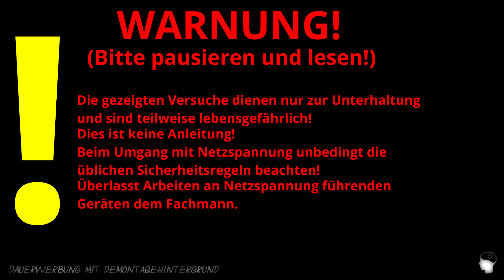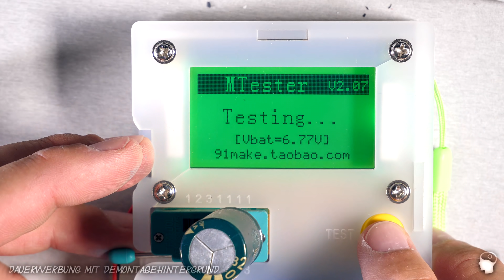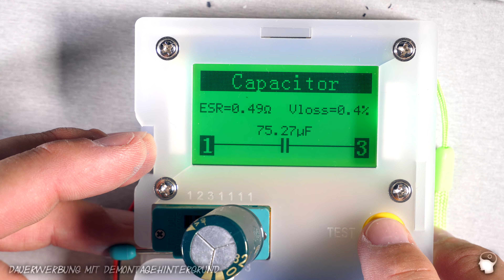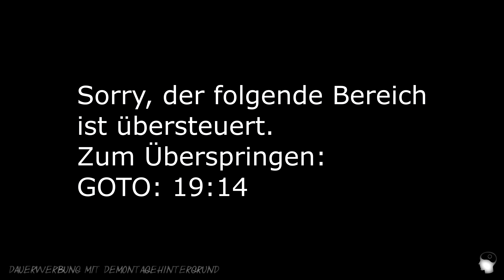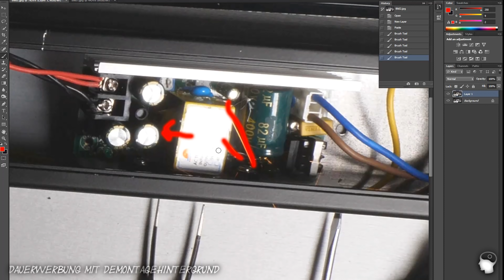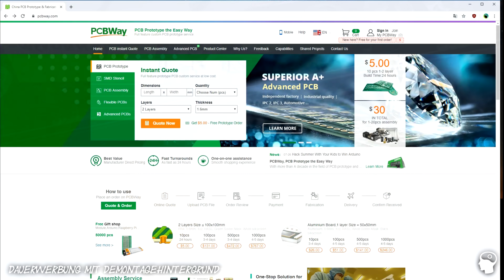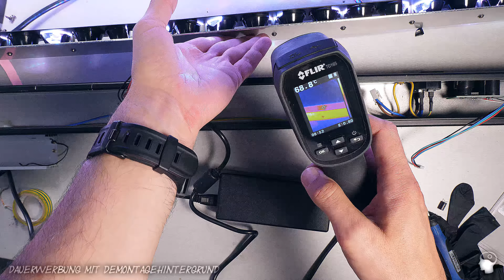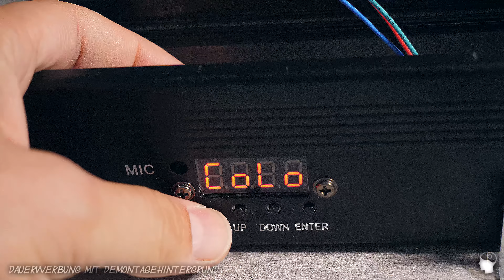Led Wallwasher blinkt - Eyourlife Reparatur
Der LED Wallwasher (Bühnen Effektlicht / Wandstrahler mit DMX Anschluss) von Eyourlife fing zu blinken an. Eine unerwartete Gelegenheit, das Gerät zu zerlegen, einen Blick auf die Elektronik zu werfen und eine Reparatur durchzuführen.

🔺 Produkte (teilweise) aus dem Video (Werbung)
LED Wallwasher (*1)
Einweghandschuhe (*1)
▷ Wolfgangs Lieblingsschraubenzieher Satz
Bei Amazon (*1)
Bei Ebay (*2)
▷ Meine Lieblings Zange
Bei Amazon (*1)
Bei Ebay (*2)

❎Andere Veröffentlichungen
➜Podcast
Laberfolgen meist auch kurz nach dem Video Erscheinen als Podcast: